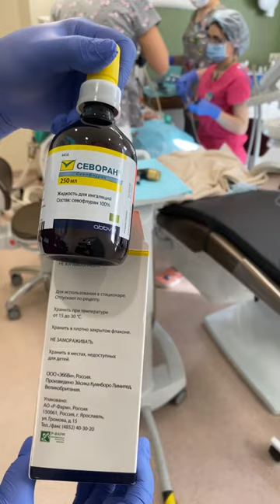🩺 Лечение зубов детям под общим наркозом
Врачи клиники «Дентал Фэнтези» для наркоза применяют самый современный препарат «Севоран», который безопасен для детей любого возраста.

Работает команда из пяти специалистов:

— доктор, который проводит манипуляции;
— первый ассистент;
— второй ассистент;
— анестезиолог;
— анестезист.

Вся бригада обеспечивает безопасность пациента, его комфорт. Датчики показывают ЭКГ в трех стандартных отведениях, насыщение ткани кислородом, измеряют давление и температуру. Также проводится газовый мониторинг и измеряется функция внешнего дыхания.

Если наркоз продолжается долго, с целью восполнения жидкости в организме проводится инфузионная терапия сбалансированными солевыми растворами. Обязательно используется BIS-мониторинг для оценки глубины наркоза. Проводится вентиляция легких.

До и после лечения ведется фотофиксация состояния зубов.

ШЕСТЬ КЛИНИК В МОСКВЕ:

м. Киевская Брянская, 7 Пн-Вс: 08:00 – 22:00

м. Кунцевская Молодогвардейская, д. 2, к. 1 Пн-Вс: 08:00 – 22:00

м. Проспект Мира Пр. Мира, д. 36, стр. 1 Пн-Вс: 8:00 – 22:00

м. Речной вокзал Ленинградское шоссе, 92А Пн-Вс: 10:00 – 20:00

м. Новые Черемушки Гарибальди, д. 15 Пн-Вс: 08:00 – 22:00

м. Фрунзенская Ефремова, д. 10, к. 2 Пн-Вс: 10:00 – 20:00